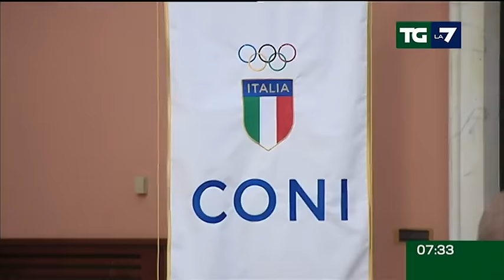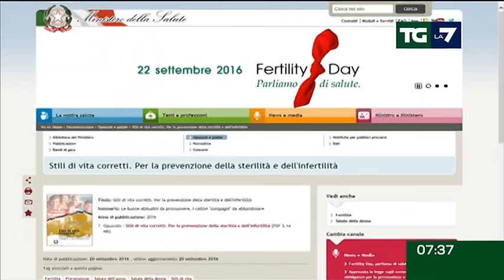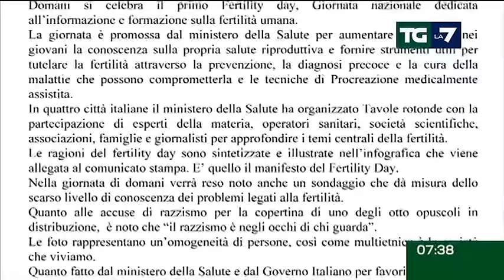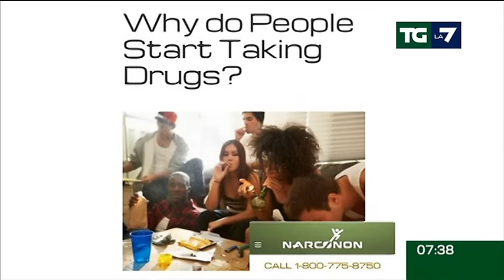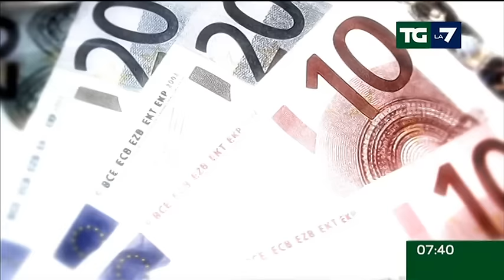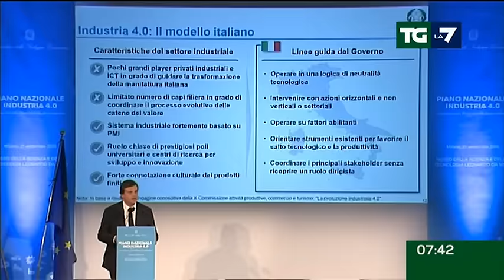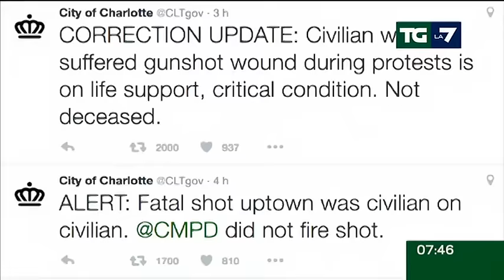Edizione delle ore 07.30 del 22/09/2016